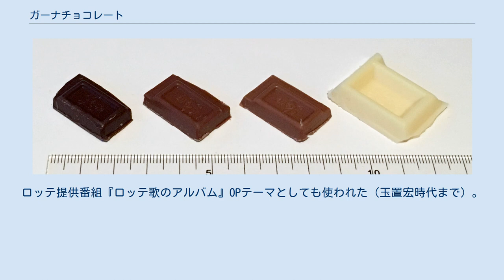ガーナチョコレート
ガーナチョコレート（Ghana Chocolate）は、ロッテが販売しているチョコレートブランドの一つ。
ロッテ創業から16年後の1964年2月、それまでは主にチューインガムを製造していたロッテが初めてミルクチョコレートを発売した。
 ブラック、ミルク、ローストミルク、ホワイト 1948年（昭和23年）に創業したロッテは、1961年ごろにチョコレート分野への進出を決めた。
『ガーナミルクチョコレート』の開発に当たっては、分量の違いで味が変わるため、原料の組み合わせは非常に繊細で重要な問題であった。
そこでロッテは、チョコレートの製法を熟知していたスイス人のマックス・ブラックに協力を求め、ロッテが満足するミルクチョコレートが誕生した。
 1964年2月、浦和チョコレート工場が完成し、『ガーナミルクチョコレート』の製造が開始された。
ロッテは新商品『ガーナミルクチョコレート』の認知度を高めるために大規模な宣伝戦略を行った。
真っ赤な『ガーナ』の手提げ袋を持った女子大生の集団が、一週間にわたって東京都内を歩くという宣伝方法は、週刊誌にも取り上げられ、話題を呼んだ。
 1974年、オイルショックが起きていた当時は、30円、50円、100円、150円という価格帯に分かれて販売されていた。
 2003年、ロッテは商品名の由来となったカカオの産地・ガーナ共和国に対して「ガーナ基金」を設立し、ガーナの技術者を支援する活動に取り組んだ。
 ガーナチョコレートシリーズでは、時代の風潮に合わせて、彩度や文字の配置を変更するなどして、何度もパッケージデザインを変更している。
 ロッテの社員が『ガーナ』の赤から母の日のカーネーションを連想し、母の日に注目。
母の日に『ガーナ』を渡すことで、家族内でのコミュニケーションを深めてもらうことを目的として企画された。
手頃な価格で購入できることもあり、子どもから母へ贈るプレゼントというイメージで宣伝を行った。
テレビCMでは、著名人（ガーナだけでなく、他商品のイメージキャラクターが出演することもある）が母へのプレゼントとしてガーナチョコレートを差し出す描写が放送された。
 「♪チョコレート、ロッテ」のフレーズで知られるコマーシャルソングのタイトルは「小さな瞳」。
しばたはつみやビリー・バンバンが歌唱するバージョンが有名だが、多くの歌手・アーティストが歌唱するバージョンも存在する。
ロッテ提供番組『ロッテ歌のアルバム』OPテーマとしても使われた（玉置宏時代まで）。
 （五十音順）